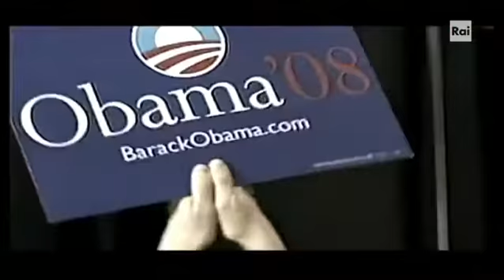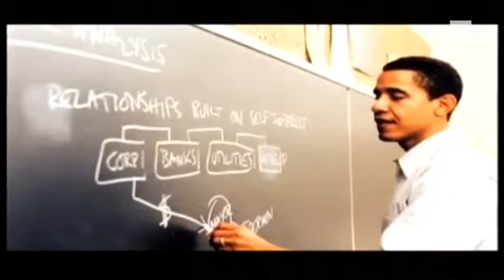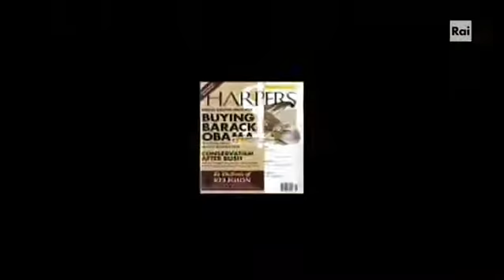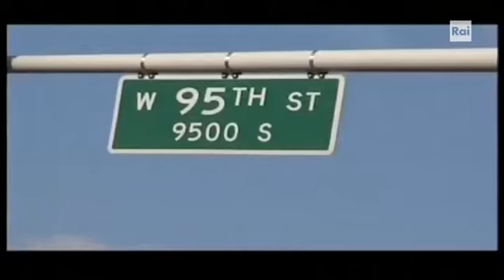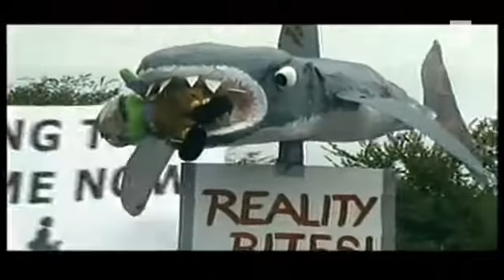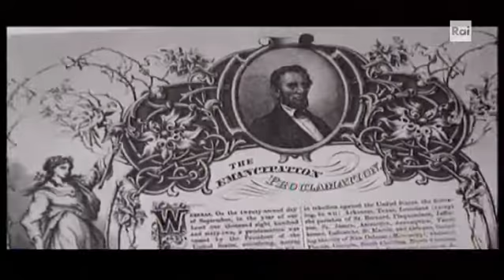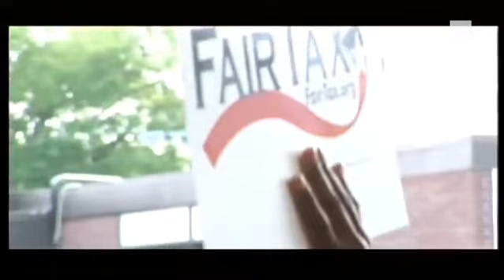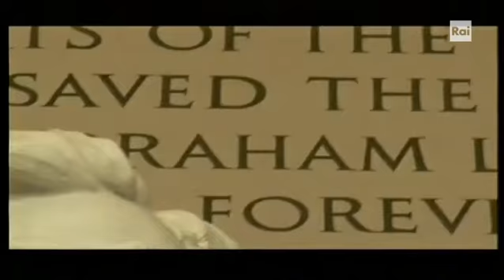Obama, un uomo di pelle nera alla casa bianca